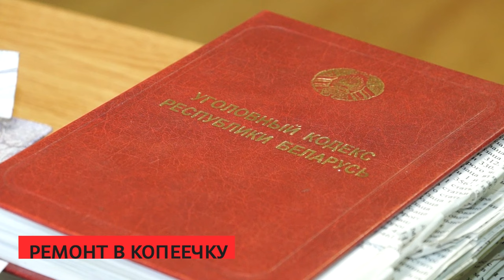Сирена 20 12 2023